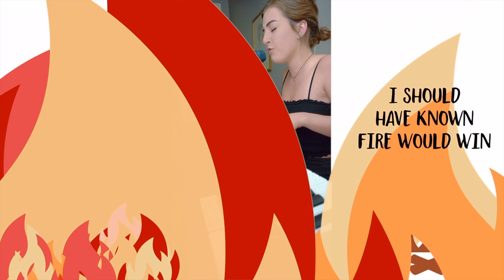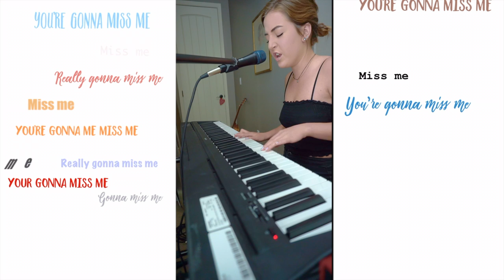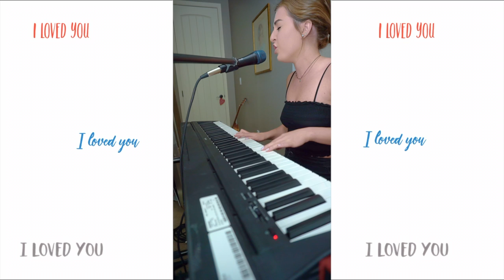Then- Lyric Cover Video by Logan Myers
Anne Marie is my favorite artist at the moment so expect lots of covers of her songs coming on my channel! I'm trying to change it up a bit (:

My songs “End", "Brown Eyes" and "My Only Truth" are now available for purchase on all music streaming services.